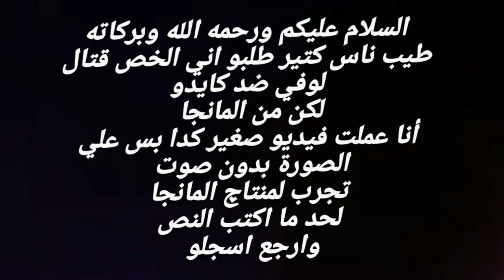ملخص مانجا ون بيس الفصل 1060